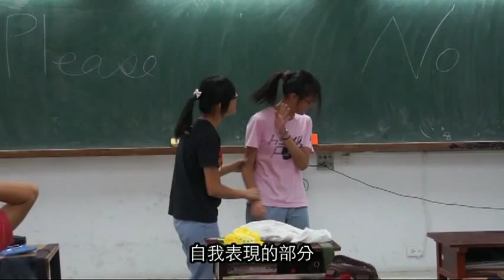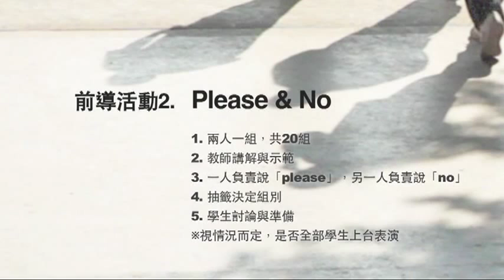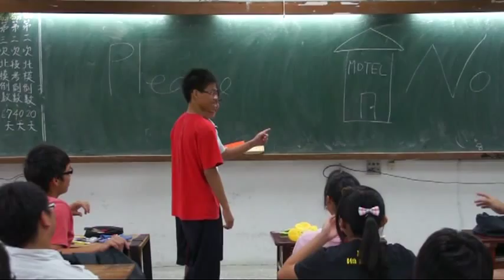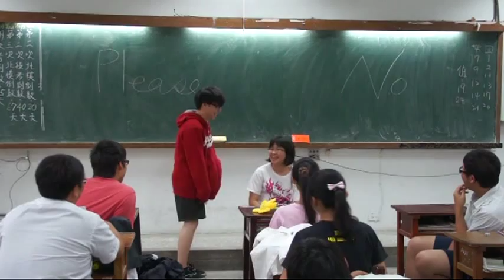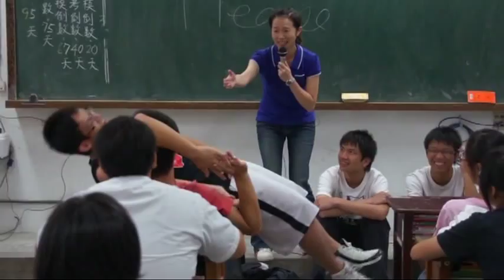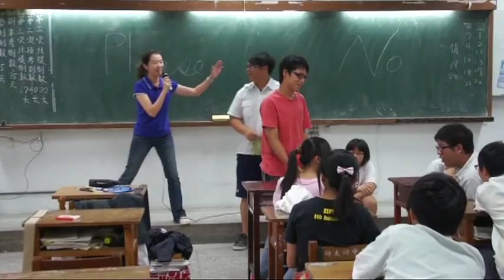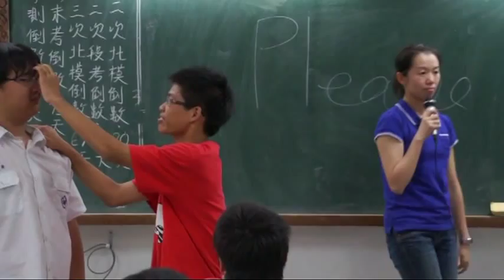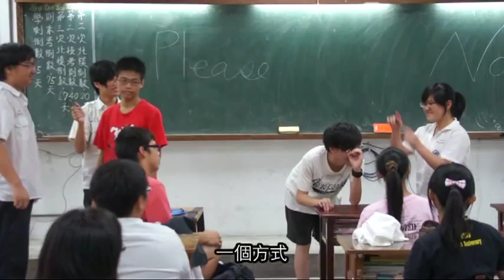藝術生活學科_2011表演藝術教學影片_戲劇活動探索1_卓子文老師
藝術生活學科中心於2010年，開始拍攝藝術生活課程「表演藝術」教學影片，
並對應至課綱的內容，邀請學科中心最專業的研發小組、種子教師團隊進行拍攝課程規畫。

這部影片是由卓子文老師所帶領的課程，對應課綱「表演能力的開發─1-2多元能力開發」。

如果您有其他的建議、或是想知道學科中心更多的訊息，請上學科中心網站或是FB粉絲頁。